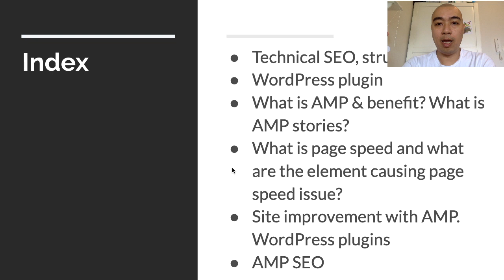技術性 SEO 及 AMP 課程介紹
這個課程主要會講幾方面：

首先是 Technical SEO，結構化數據可以怎麼協助你的網站；

有什麼有用的 plugin；

然後什麼是 AMP (加速移動頁面)；

如果用 Google 的 PageSpeed 查看分數，可以如何改善。

這是本課程的範疇：

什麼是 Technical SEO，是否技術人員才能做呢?

我會介紹非技術人員也可以利用 WordPress 的一些簡易方法做到 Technical SEO，結構化數據方面的認知；

一些 plugin 的使用方法；

AMP (加速移動頁面) 對網站的好處，並會介紹背景故事；

什麼是頁面速度，與 Google 的 PageSpeed 工具有什麼關係，如何可以改善分數；

AMP 對於 PageSpeed 有什麼改善，並如何改善。

不用技術性的程式，可以利用 WordPress 的什麼 plugin 達到改善目的；

最後會簡單說一下 AMP 相關 SEO 層面上的，因為 AMP 剛推出的時，有人說對 SEO 有影響。

我做過一些測試，到目前為止沒發現問題，但還會繼續做測試。

以我的理解應該有些問題已經解決了，而其整體帶來的好處也不少，改善了網速，用戶體驗提升，自然也會改善 SEO。

課程主要就是以上幾方面。

如果已經報讀了，請繼續看下去；

如果未報讀而想了解的，請去網站的 HDcourse 裡看。